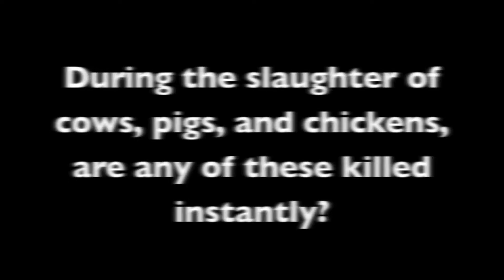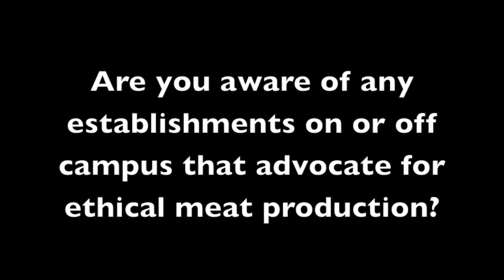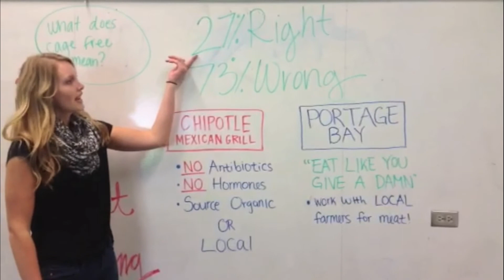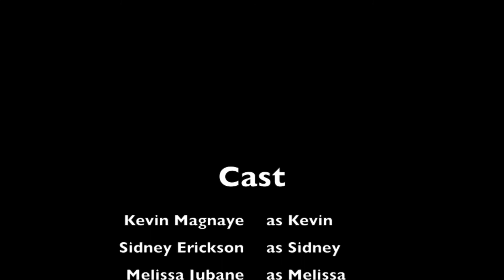Ethical Implications of Meat Production: The UW Perspective and Advocacy for Social Change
In this video, we discuss the ethical implications of our meat production system as it relates to cows, pigs, and chickens. We conduct a social experiment to gauge what University of Washington students know about the ethical implications of meat production, and based on this information, we advocate and give tips to support a more ethically aware college environment by promoting certain restaurants that support the proper treatment of animals and the use of healthier meat alternatives.

This video was created by students at the University of Washington in Jennifer Otten's Nutrition 302 class: Kevin Magnaye, Sidney Erickson, Melissa Jubane, Angela Choi, and Loveleen Kaler.